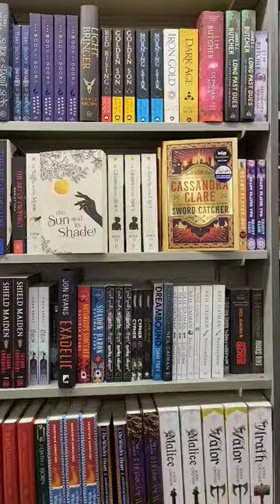Happy suprise at the book store ! The dawn and it's light by Piper CJ is out 😍